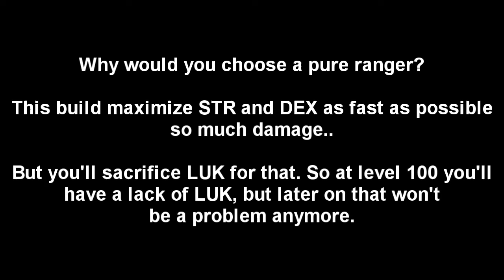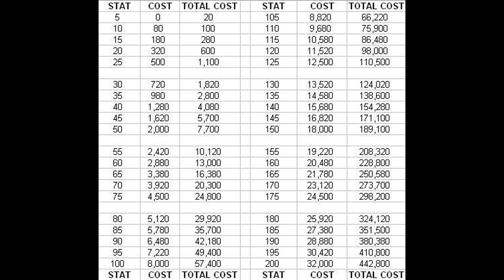AQ JevL - The Ultimate 100% Proc Ranger - Part 1 - Introduction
AQ JevL - The Ultimate Ranger - Part 1 - Introduction

The first video in the ultimate ranger series!
Just an Introduction what a ranger build is and an introduction to the serie.

Thanks to:
Adventure Quest Battleon
AQ Community
29lovvan
2QsharkQ2
adyboi101
AQA5G4RD1AN
AQArcane
AQBeanKillerz
AQCreationz
AQDarkiron
AQGhin
AQUb3rXSeTs
AQvHybrid
Bitolagaming
cheatstar5
DAvengeer
dobberislief
JPHvideos1
Karmakas999
KingAlteo
kittydelightful
KLOMP231
marek1330
MitchellChad1
MrXoric
Pantudi1
PIIIV3
QuoPacto
Relentless42Chaos
Roayel
sammycoolboy
sewynighter
ShadowZz123
SiickJuulz
SonOfUbreul
ssslasherassasin
thecoolguy010
TheFexan
TheGansters2
TheHappytyler
thelordant5noob
theshadowedone2
Ubear
UltraCrapLover
xgam3rx00
xXCr1zzXX
ZerkStrenght
Zeruphantom
Sorry if I forgot you!